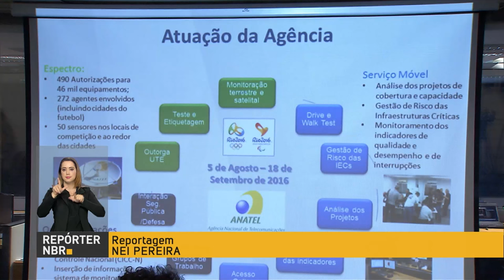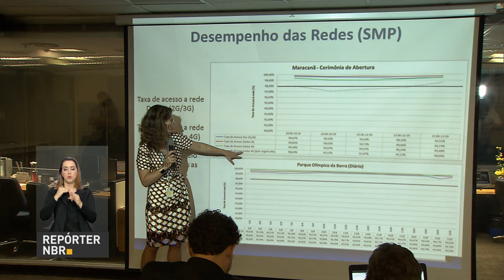Anatel apresenta balanço da qualidade das telecomunicações durante Olimpíadas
REPÓRTER NBR 19H - 23.08.16: A Agência Nacional de Telecomunicações (Anatel) apresentou balanço do desempenho dos serviços de telecomunicações durante os Jogos Rio 2016. E mais: em reunião com parlamentares, ministro da Fazenda debate a Proposta de Emenda à Constituição sobre teto de gastos públicos federais. Veja também: em entrevista, ministro-chefe da Casa Civil garantiu que não haverá aumento de impostos em 2017.